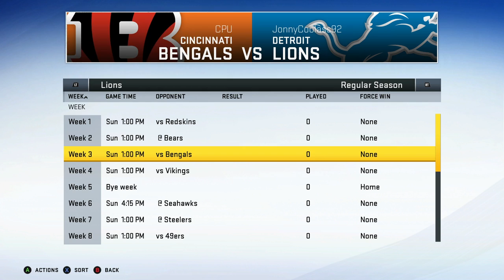The QB Battle Ensues Heading into Season 3! - Detroit Lions | Madden NFL 20 - Ep 23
We are back for Lions Franchise and we are heading full steam into Season 3 as we preview the roster and look at the QB Battle in Camp and heading into the Regular Season.  Who should win the starting job?  Plus we have our first surprise Superstar X Factor.  Who is it?

The beginning of 2018 saw a change in the team as Bob Quinn and the rest of the lions organization hired former New England Patriots defensive coordinator Matt Patricia as head coach on February 5, 2018. A glaring need for the Lions over the past few years had been running back. To finally fix the issue, they signed LeGarrette Blount from the Philadelphia Eagles and drafted Auburn running back Kerryon Johnson in the 2018 NFL Draft. The Lions struggled in the 2018 season as they posted a 6–10 record, finishing last in the NFC North. Offensive coordinator Jim Bob Cooters contract was unrenwed after the season concluded.

The 2019 season began on January 16 with the hiring of Darrell Bevell as offensive coordinator. They then released safety Glover Quin, T. J. Lang, and cornerback Nevin Lawson. They signed ex-Patriots wide receiver Danny Amendola to fill the hole left by Golden Tate and handed big contracts to ex-Patriots Justin Coleman and Trey Flowers. The team also signed tight end Jesse James from the Pittsburgh Steelers. In the draft, they drafted Iowa tight end T.J. Hockenson and a developmental prospect in cornerback Amani Oruwariye.